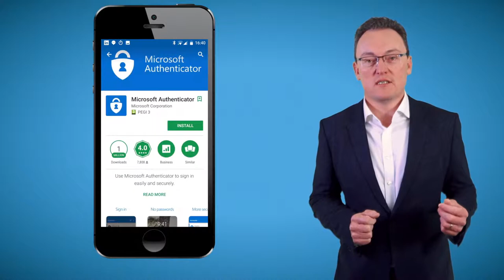How to effectively secure logins using 2FA | Computer Security | CyberSecurity | Dark Web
WESTTEK IT Support Solutions Ltd. talks about effective methods to secure logins on your systems using 2FA

Cyber Security, Computer Security, Dark Web Audit, IT Support, Getting IT Support, Watford IT Support, Computer Help, How to fix my PC, How to fix my server, Windows not working, IT Support Hemel Hempstead, IT Support for Recruitment companies, Computer Security for Recruitment, How to recover cyber attack, How to recover ransomware, Computer Security London,